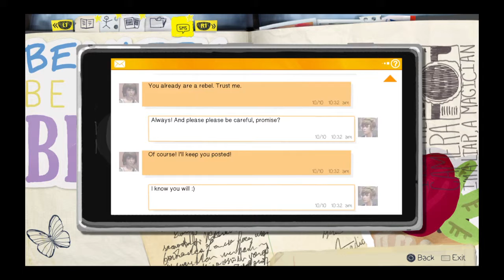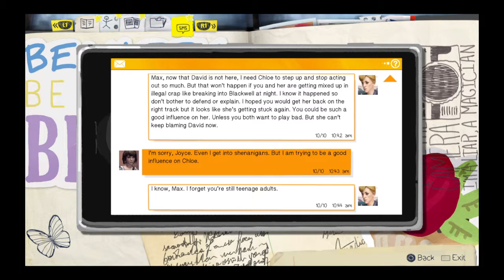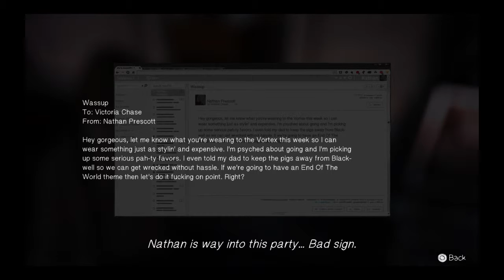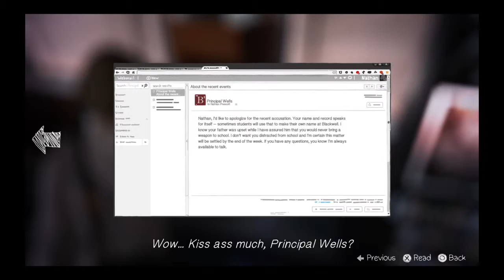Life Is Strange Part 53-Nathan's Room